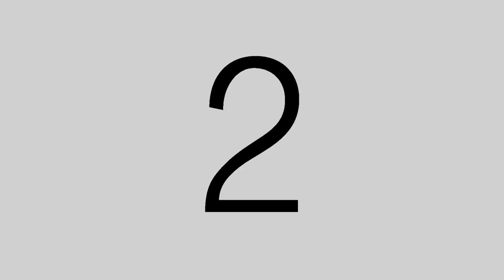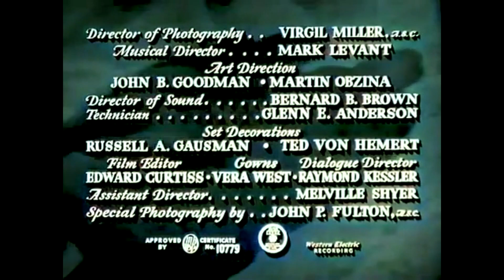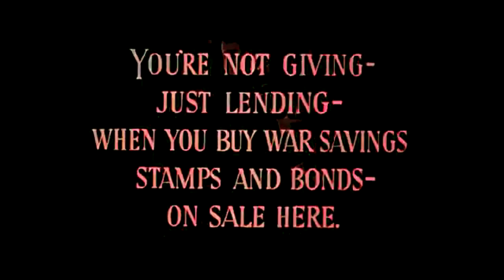Sherlock Holmes The Woman In Green (Full Movie Colorized)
A 1946 Sherlock Holmes mystery starring Basil Rathbone, Nigel Bruce, and Hillary Brooke. Directed by Roy William Neil.

Sherlock Holmes investigates when young women around London turn up murdered, each with a finger severed. Scotland Yard suspects a madman, but Holmes believes the killings to be part of a diabolical plot.

The Breen Office ordered two cuts from the original script. First, the victims were supposed to be young girls. That was ordered to be changed to young women although Dr. Simnell's bizarre doll fetish may be a leftover from the initial concept. In addition, during the scene in the Mesmer Club, Watson was supposed to take off his pants, not just roll up his pant leg. (IMDB)